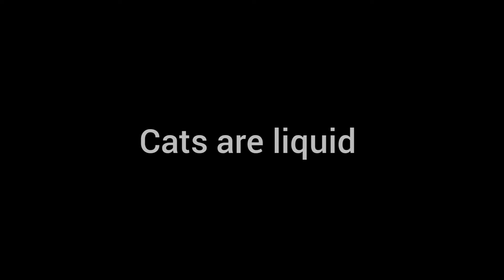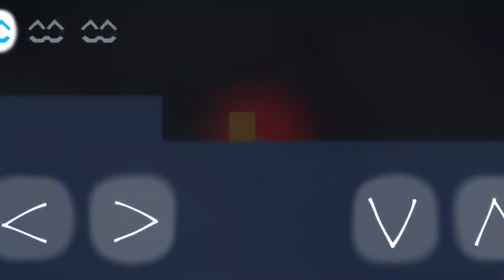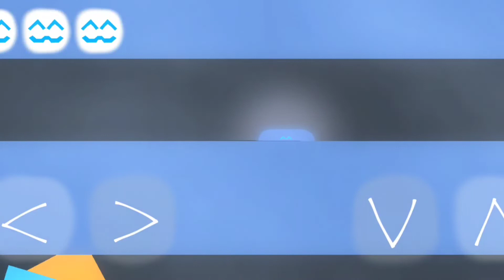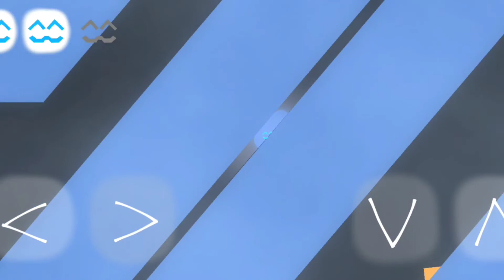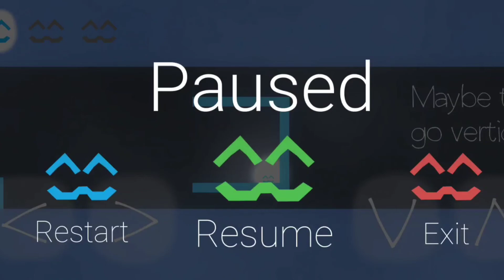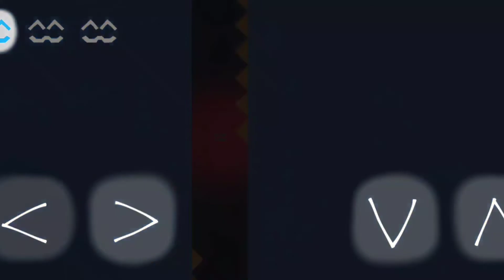Cats are liquid episode #2 play through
re-uploading so I don't have copyright problems